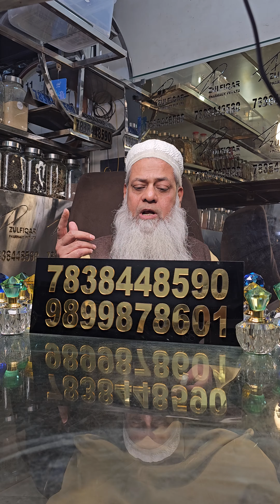ZULFIQAR PHARMACY PVT LTD GOOGLE SEARCH KARE FACEBOOK DUPLICATE KI BHARMAR HAI 7838448590 9899878601